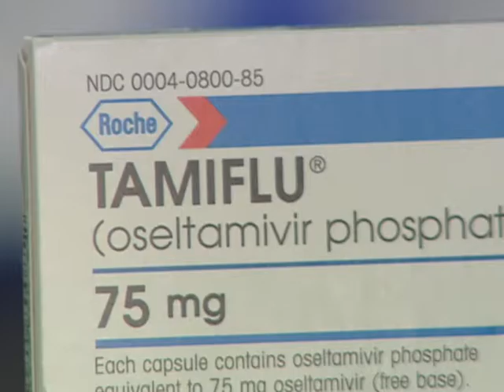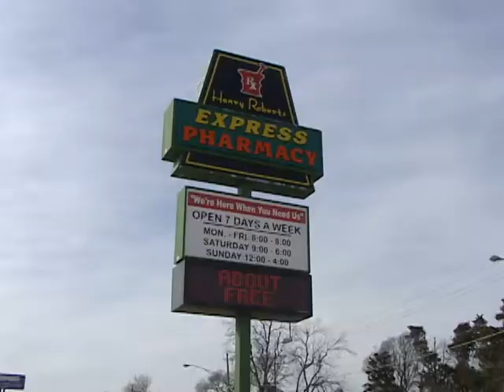RB pkg FLU IS BAD 2/28/08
RB reports on the dangers of influenza.